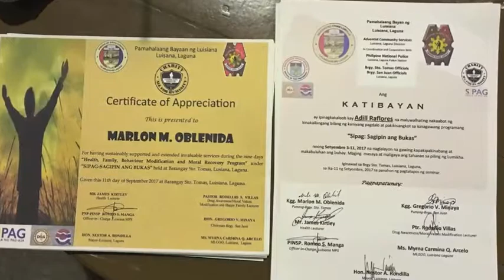AUGUST SEPTEMBER MISSION UPDATE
This is our Mission Update for August-September 2017. We have been privileged to share the Health Message and the Gospel in various venues and churches. We hope you enjoy this update.